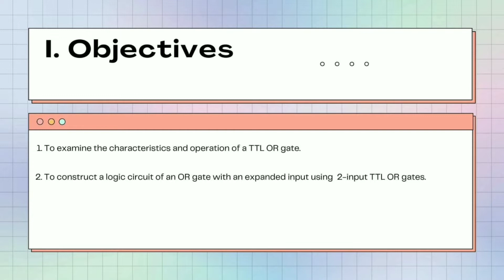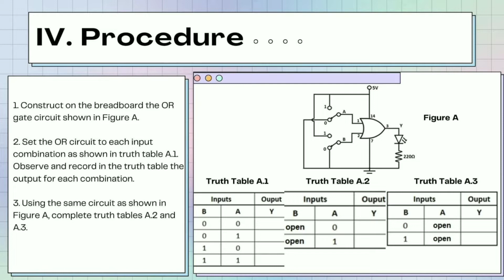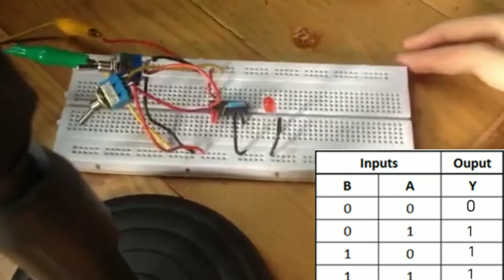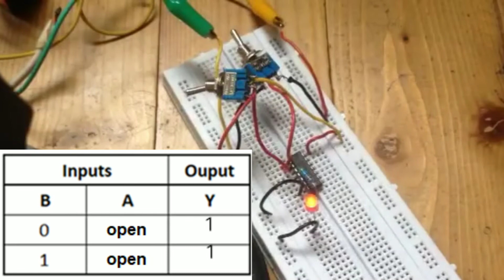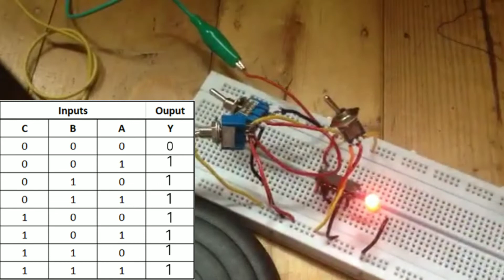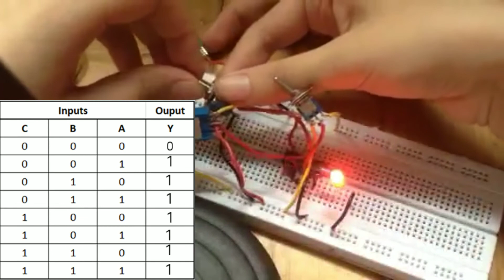Experiment 2. OR GATE